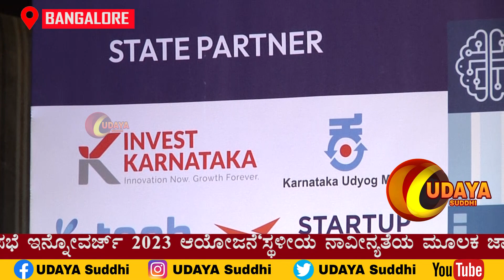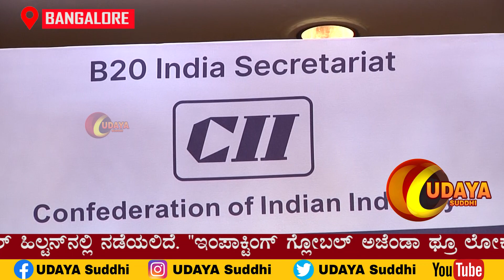B 20 INDIA SECRETARIAT CONTEDERATION OF INDIAN INDUSTRY 19TH EDITION OF INDIA INNOVATION SUMMIT 2023